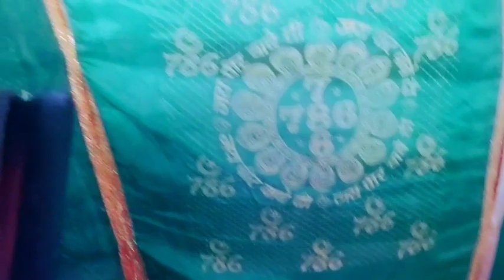बाबा ने बताया अंदर कुछ है | किया हो सकता है अंदर | mhadev इसे पूरा देखने के लिए विडियो पूरा देखना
बाबा पीर जी की आज बाबा जी चदर बदली बाबा जी के आशीर्वाद के कारण ये सब हुआ

baba रातों रात बाबा ने कर दिया काम 👽😱mahadev बाबा ने 5मिनट में ठीक कर दिया भक्त को